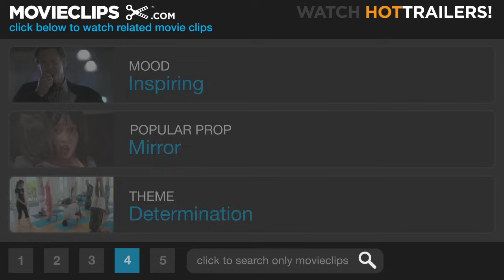Fade to Black (7/8) Movie CLIP - Kanye Did His Job (2004) HD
CLIP DESCRIPTION:
Jay-Z and Kanye West hang in the studio.

FILM DESCRIPTION:
One of the biggest artists in hip-hop, rapper Jay-Z surprised fans in 2003 when he announced he would retire following the release of his hotly anticipated collection The Black Album. In November of 2003, not long after the album hit stores, Jay-Z staged a special show at New York City's Madison Square Garden, in which he performed alongside some of the most popular and influential acts in hip-hop and R&B, including R. Kelly, Beyoncé Knowles, Mary J. Blige, Missy Elliott, ?uestlove, Pharrell Williams, P. Diddy, and more. Billed as Jay-Z's final solo performance (though he would stage a collaborative tour with R. Kelly in the fall of 2004), Fade to Black is a concert documentary that captures both the action on-stage and the celebration behind the scenes; the film also features an inside look at the making of The Black Album.

CREDITS:
TM & © Paramount (2004)
Cast: Jay-Z, Kanye West
Directors: Patrick Paulson, Michael John Warren
Producers: Randy Acker, Zennia M. Barahona, Robert Ezrin, Andrew Fried, Jay-Z, Jon Kamen, Rich Kleiman, John Meneilly, Rick Mordecon, Frank Scherma, Justin Wilkes